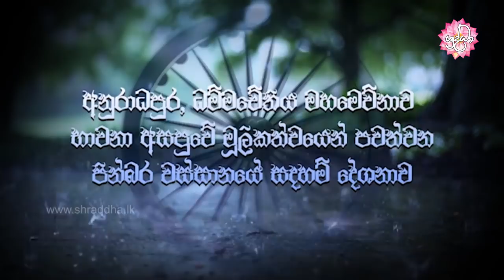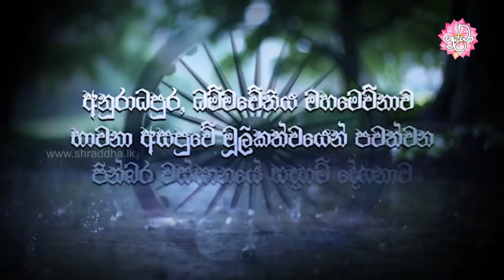දන් දිය යුත්තේ කාටද? | වස්සානයෙන් ඇරඹි ධර්ම දේශනා අනුරාධපුර 28 | Shraddha TV